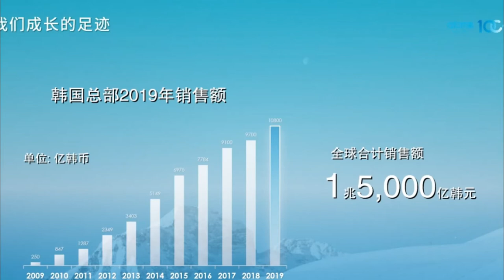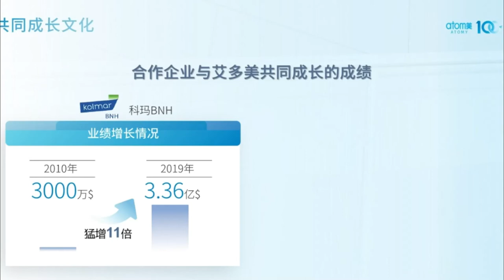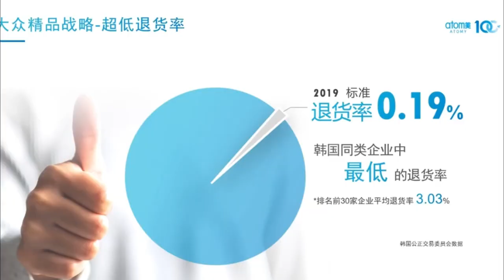艾多美公司介绍 - 中文